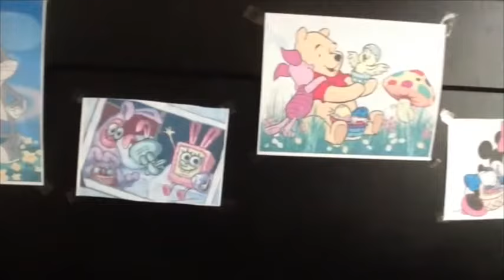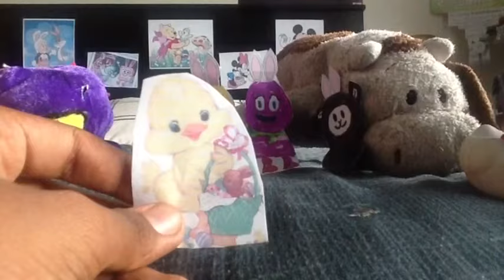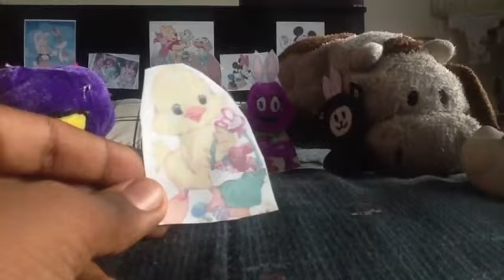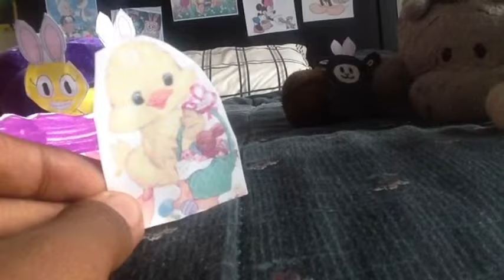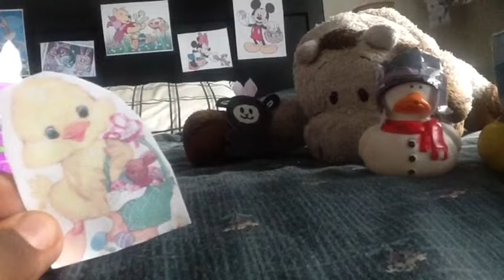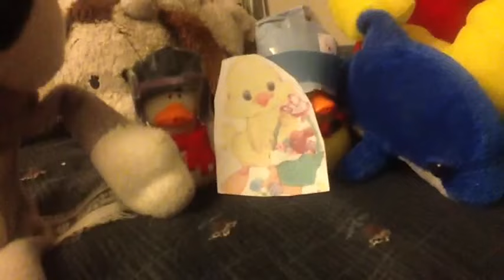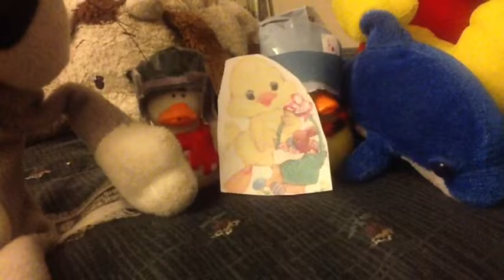Baby Lamb & Friends: Episode 48 - Another Egg-stravagant Easter!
Happy Easter, everybody! This is the longest episode of Baby Lamb and Friends I have ever uploaded, so I hope its worth it. Enjoy!